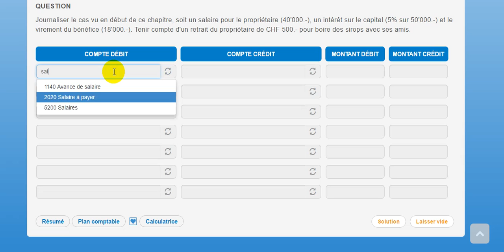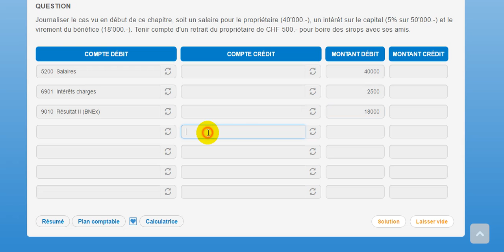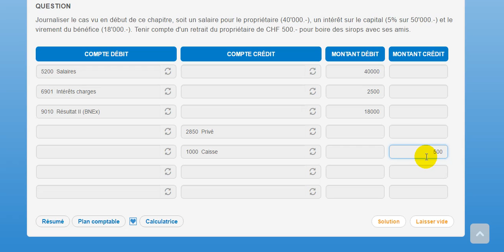Revenu global du propriétaire - BetterStudy - Cours de comptabilité suisse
Consultez toute notre théorie gratuitement sur et recevez notre livre électronique

Trouvez un travail dans la comptabilité grâce à notre page EMPLOI

Tutoriel gratuit pour se former à la comptabilité suisse